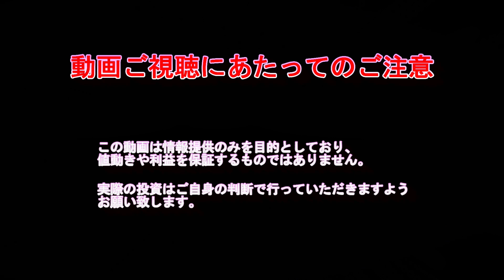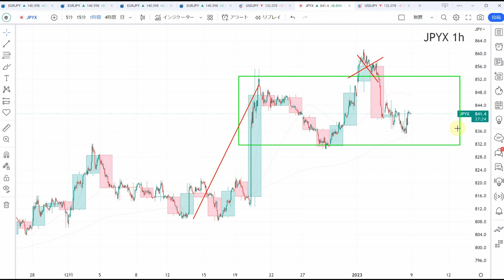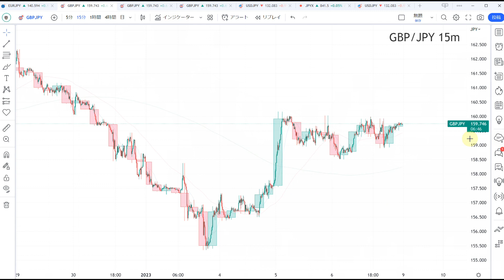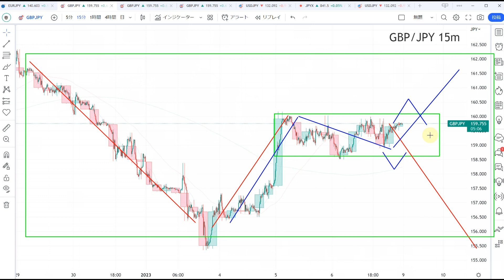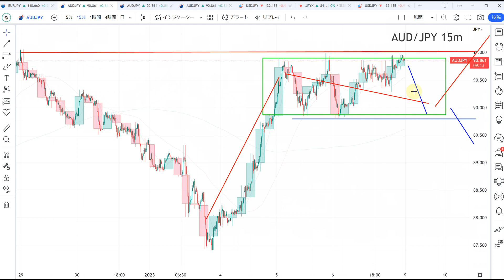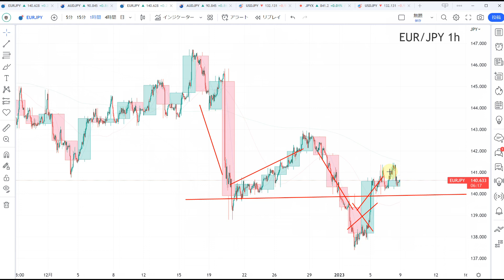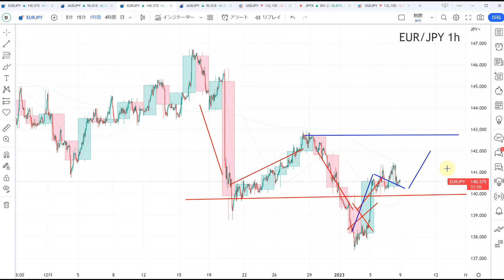【TAKA FX】ユーロ円、ポンド円、豪ドル円の今週の為替相場の動きと来週の展望をチャートから解説。1月9日～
amazon(12月29日先行販売)

0:00　円指数
1:16　ユーロ円
4:06　ポンド円
7:12　豪ドル円
9:52　まとめ